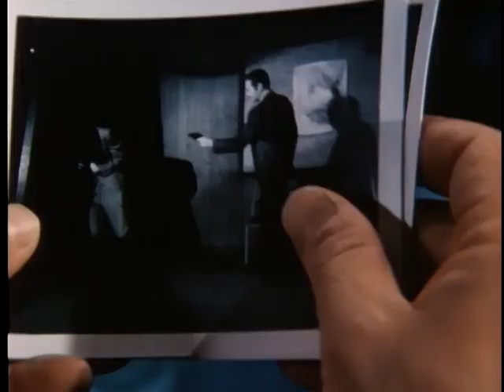Cannon: {1976: Spapshot}: Take My Chances With Guarelli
Season 5, episode 21. Dept of Not Very Good Ideas.